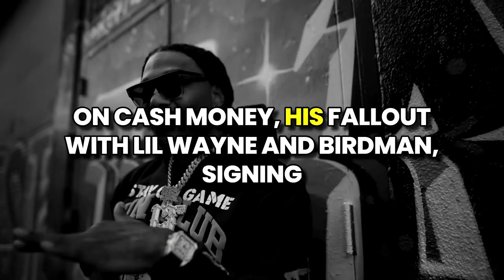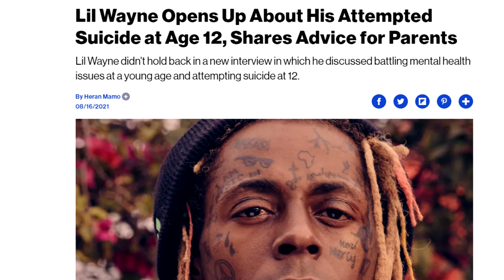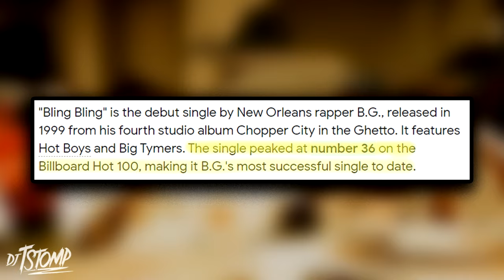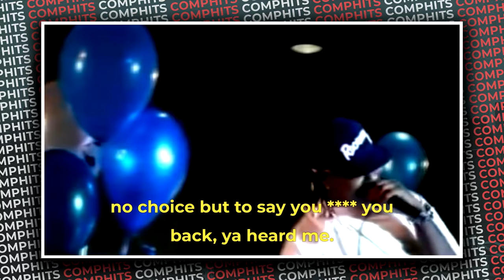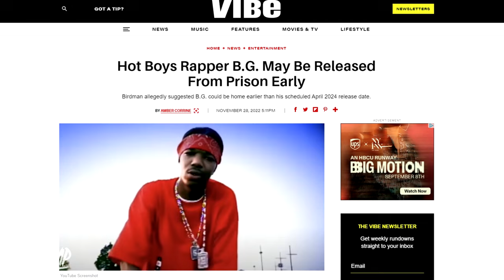BG’s Downfall: Why He Really Fell Out with Birdman & Went to Prison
BG’s Downfall: The Real Reason the Rapper Got Sent to Prison

Comp Hits - Official channel of DJ TStomp
THE PLUG FOR WHAT'S COOL!

Check us out on our various social media platforms!